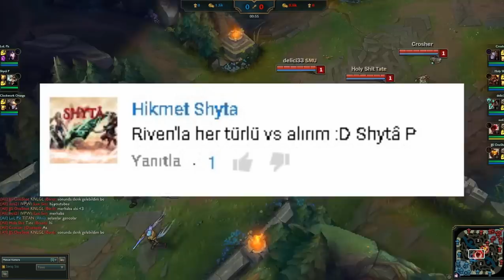OUTPLAY'in KRALLARI. YOK ARTIK DEDİRTTİLER.League of legends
İzlemeden Geçme :
Youtuberlar vs Titanlar
Hazreti yasuo vs Sezon 6 Yasuo 1. si Lars izlemek için

League of legends'ta 1 canla imkansızı başaranları derlediğimiz bir bölümle karşınızdayız.

mutlaka izle "İLK KAMERALI VİDEOM! KFCeatbox'ı 1000 TL'sine vs'ye Aldık!."